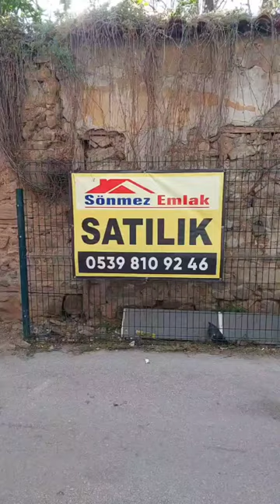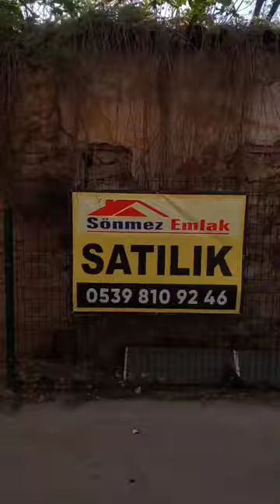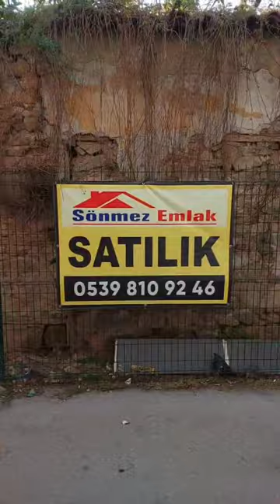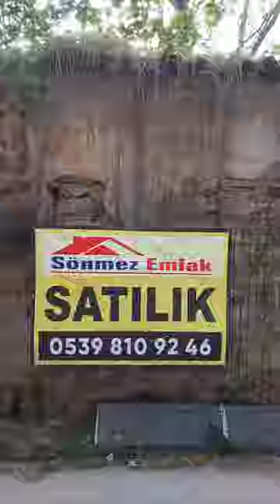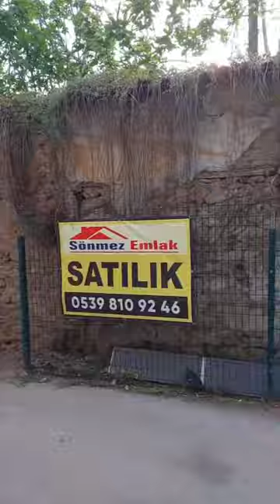02-BURSA Tophane.Hisar OSMANGAZİ Mh.de SATILIK 3Cepheli Top.494m2..2Adet.ARSA.irt:05398109246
SÖNMEZ EMLAK,TAN SATALIK
BURSA Tophane.Hisar OSMANGAZİ Mh.de
3Cepheli Top.494m2..2Adet.ARSA.
SUNUM ÜCRETSİZ
İLAN HAKKINDA
DETAYLI BİLGİ VE RANDEVU ALMAKİÇİN
HEMEN ARAYIN İRT: 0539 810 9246
Bu portföyün satış amaçlı
tanıtım ve pazarlama faaliyetlerini yürütmeye
Mülk Sahibi Tarafından
firmamız SÖNMEZ EMLAK TEK yetkilidir.